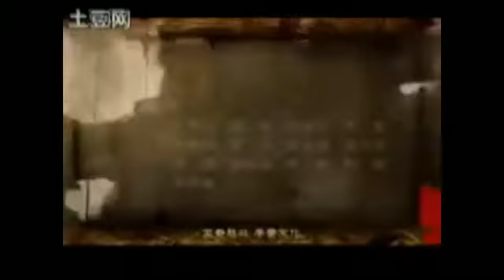ギャグマンガ日和 シール1 三国 日本语 搞笑漫画日和 贴纸之三国版